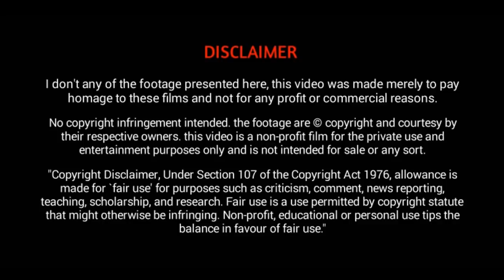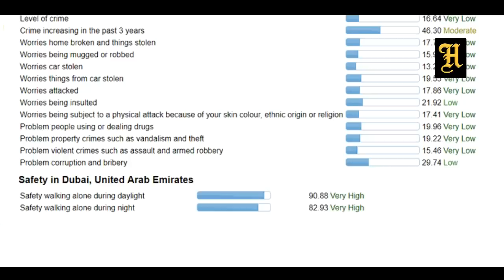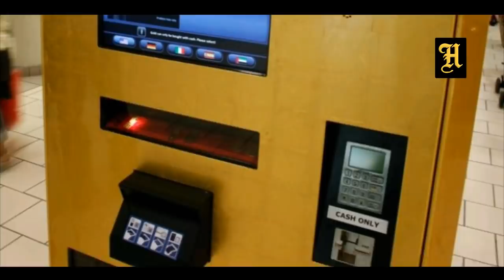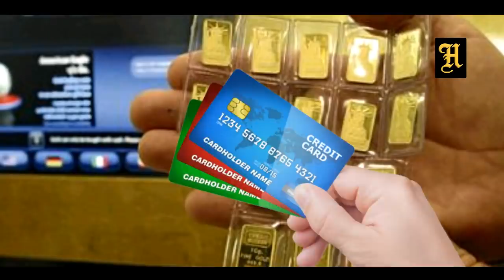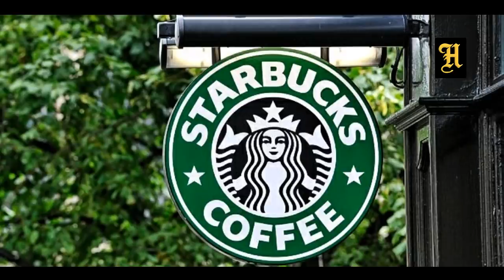ദുബായി ഭാവിയിൽ ഇങ്ങനെ സമ്പാദിക്കും | ദുബായുടെ മറ്റൊരു മുഖം | about Dubai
ദുബായി ഭാവിയിൽ ഇങ്ങനെ സമ്പാദിക്കും | ദുബായുടെ മറ്റൊരു മുഖം ! about of Dubai Hidden Facts

നമസ്കാരം എല്ലാവർക്കും ഒരടിപൊളി
വീഡിയോയിലേക്ക് സ്വാഗതം.ഇന്നത്തെ വീഡിയോയിലൂടെ നോക്കുന്നത്  United Arab Emirates നാടുകളിൽ ഏറ്റവും കൂടുതൽ സമ്പന്നർ താമസിക്കുന്ന ദുബായിയെക്കുറിച്ച് നിങ്ങൾ ഇതുവരെ മനസിലാക്കാത്ത അല്ലങ്കിൽ കേട്ടിട്ടുപോലുമില്ലാത്ത രഹസ്യങ്ങളാണ് ഈ വീഡിയോയിലൂടെ നിങ്ങൾ അറിയുവാൻ പോകുന്നത്. So ദുബായിൽ പോകുവാൻ താൽപ്പര്യമുള്ളവർക്കും ദുബായിൽ പോയ ആളുകൾക്കും ദുബായിയെക്കുറിച്ച് അറിയുവാൻ താൽപ്പര്യമുള്ളവർക്കും ഈ വീഡിയോ വളരെ Interesting ആയിരിക്കും.

# hiddenfacts